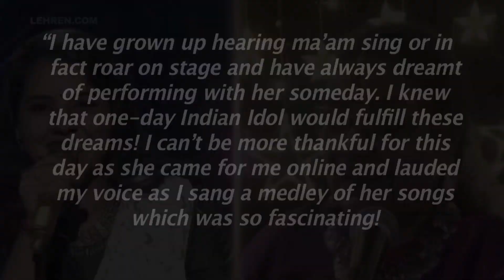Usha Uthup Arrives Via Video Call On The Set Of India Idol 12 For Sireesha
Usha Uthup came specially for Sireesha as she admired her singing and the set of Indian Idol 12 was supercharged.